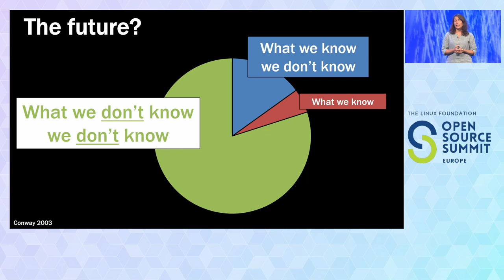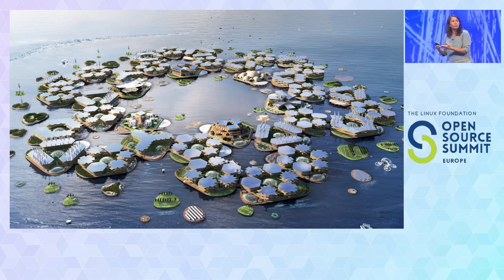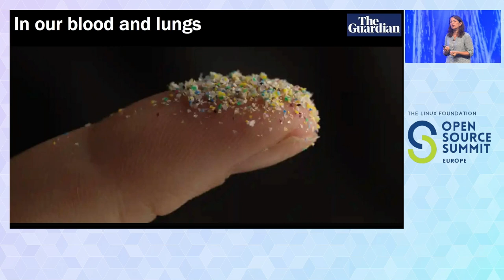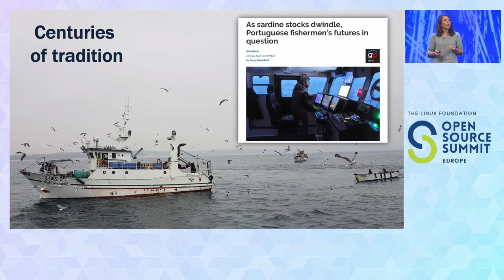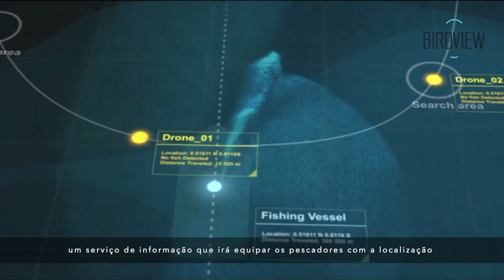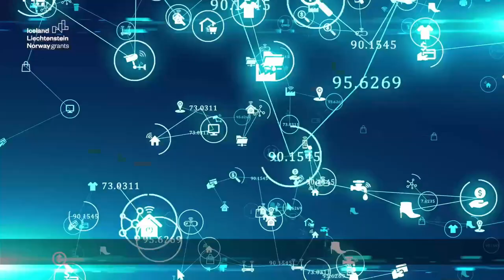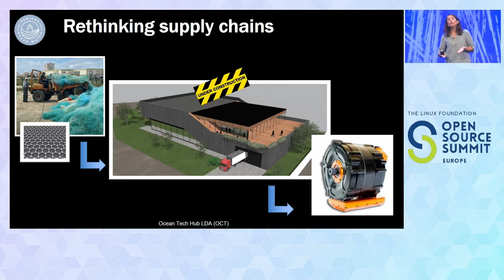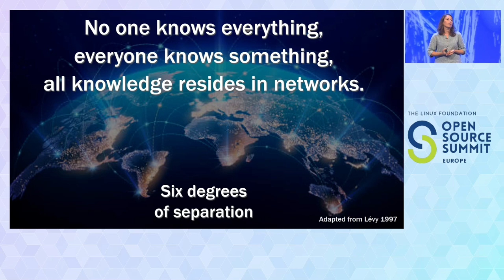Keynote: Let’s Create a Digital and Green Future – Together! - Robin Teigland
Keynote: Let’s Create a Digital and Green Future – Together! - Robin Teigland, Professor of Strategy, Management of Digitalization, in the Entrepreneurship and Strategy Division, Chalmers University of Technology; Director, Ocean Data Factory Sweden and F

In this short presentation, Robin discusses how digital technologies and their convergence with other technologies can lead to a variety of different futures – from utopian to dystopian. It is, therefore, up to each and every one of us to act and become opportunity makers by developing and leveraging our networks to create more sustainable, circular economy models.